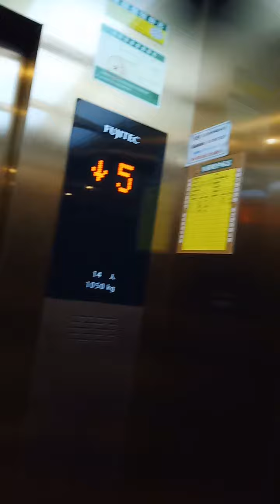Stay in the Hotel in China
v=az_FezA-mDA&feature=youtu.be
In this video i would like to show you about the hotel in Nanhai district ,  Foshan  Guangdong Sheng, in China. it is a four stars hotel very clean and have restaurant and bar at first floor very easy to get it and you also  choice a food what you prefer to eat , it is not too many tourist or busy .